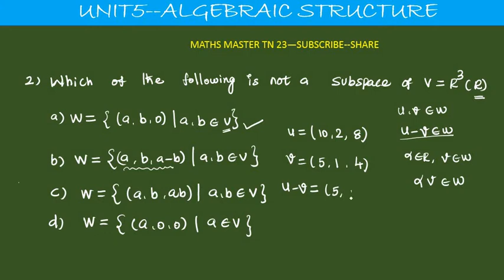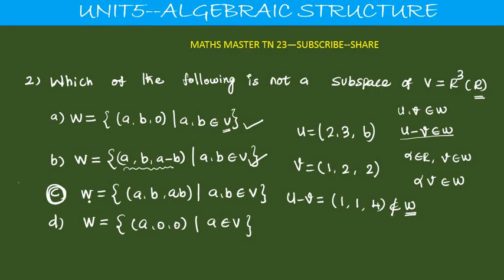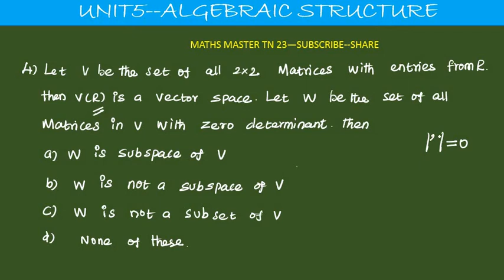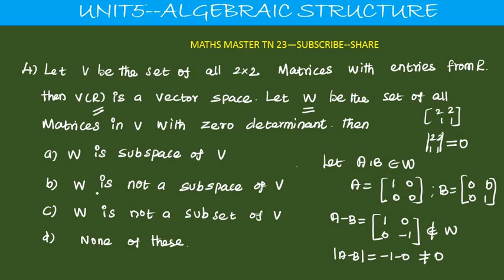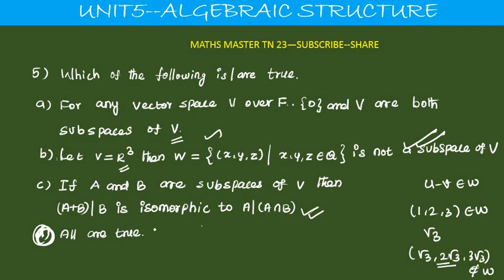ugtrb maths vector space mcq tntet unit 5 algebraic structure-,in tamil,tetselection exam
vectorspace ugtrbmaths algebraic structure#tntetpaper2maths#mcq